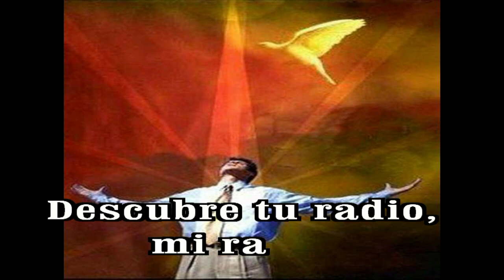GOTITAS DEL ESPIRITU SANTO 260AÑO 2 NUMERO 34